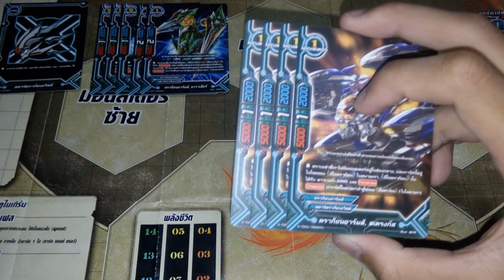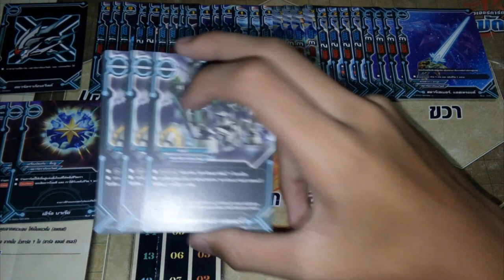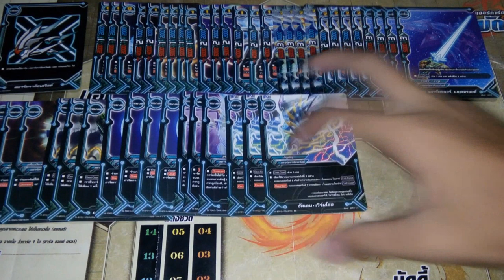แนวทางการจัดเด็ค ( buddyfight ) เด็คสตาร์ดราก้อนเวิลด์สตาร์การ์เดี้ยนแจ็คไนฟ์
ลิสการ์ด :  H-TD03
                  H-BT02